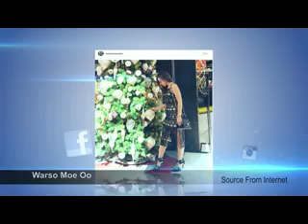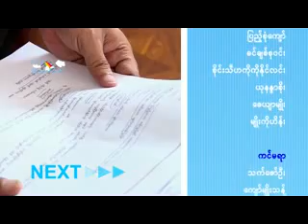အႏုပညာမိုးေကာင္းကင္ (၃.၁၂.၂၀၁၅)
- On Social Photo

- ေနာက္ဆံုး Hit Interview အျဖစ္ ေတးသံရွင္ Lလြန္း၀ါရဲ႕ေတး Album အသစ္ထြက္ေတာ့မည့္အေၾကာင္း